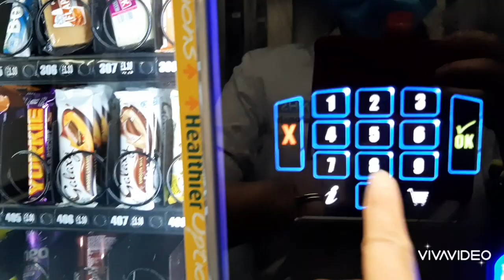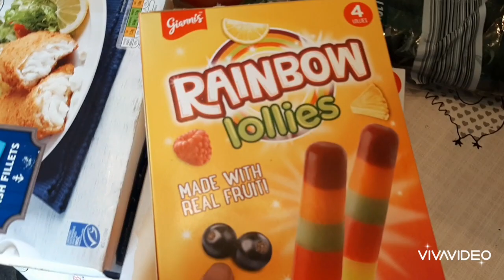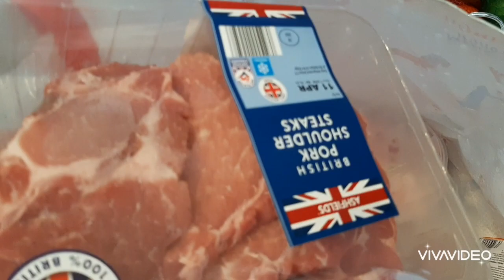ชีวิตที่อังกฤษ รีบกลับ​ไปทำงานหาเงินวันแรกหลังติดโควิด10วัน#คบเพื่อนคนไทยหรือเปล่าที่อังกฤษ​#